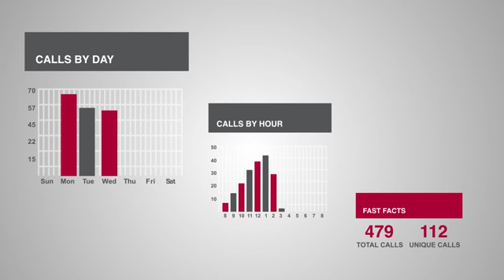Introduction to Patient News, dental marketing experts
More than dental marketing ideas, Patient News has a great reputation as the trusted dental marketing partner of thousands of dentists like you. We have been helping dentists attract and retain dental patients for 24 years. Learn how the dental marketing experts at Patient News help dentists attract more high-quality new patients, reactivate lapsing and fearful dental patients and retain existing patients-of-record to maximize patient lifetime value. Your dental practice marketing and dental advertising strategies require DDS / DMD marketing expertise so that your practice STANDS OUT. As a local dentist, Patient News can help you analyze your market demographics, competitor dentists in your area, and show you how to maximize your dental marketing ROI through services like call tracking, call scoring and dental telephone training so your dental office is able to convert more inbound calls generated by your dental marketing programs.